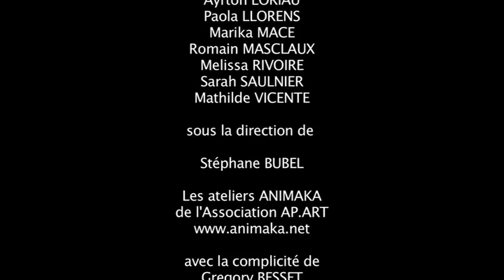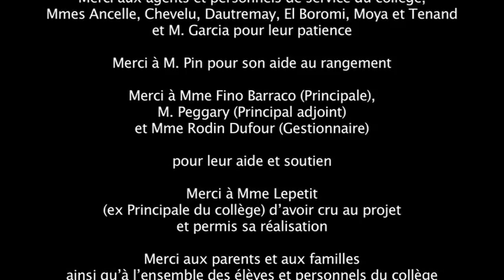[Court-métrage 2015] Collège Marcel Aymé, Dagneux : La Pomme de pandore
1er prix ex aequo du Concours de courts métrages "Créateurs créatures" 2015, organisé par le Département de l'Ain et ses partenaires.
Film primé à la 1e édition du concours des courts-métrages des collégiens aindinois organisé par le Département de l'Ain.
Thème de cette édition 2014 "Être quelqu'un d'autre..."